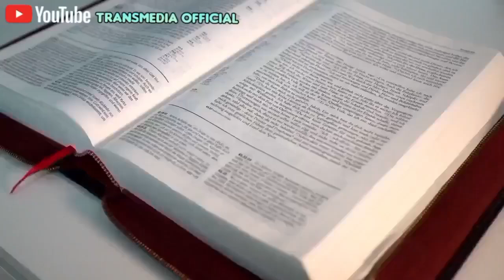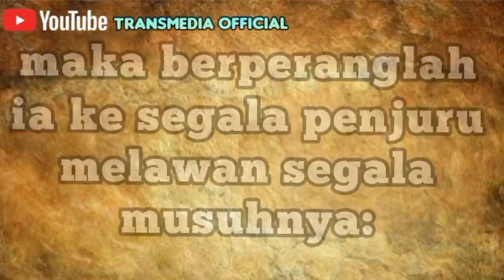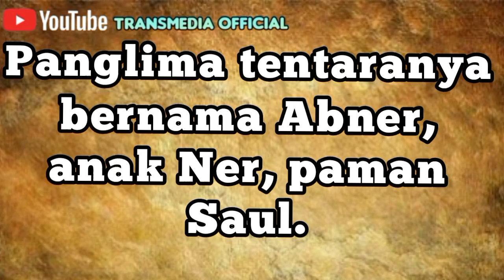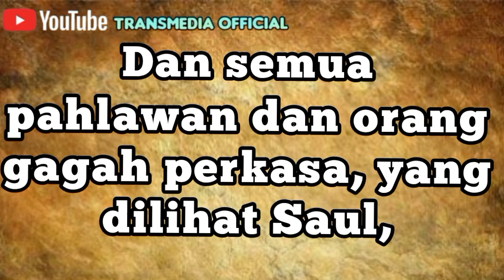Baca dan dengar kitab 1 Samuel 14 | Alkitab audio 1 Samuel 14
Baca dan dengar atau alkitab audio ini diambil dari kitab 1 Samuel bab 14.